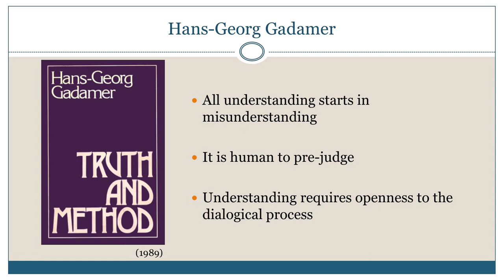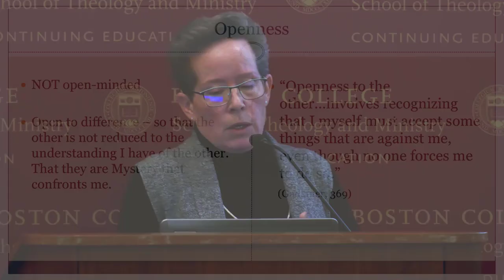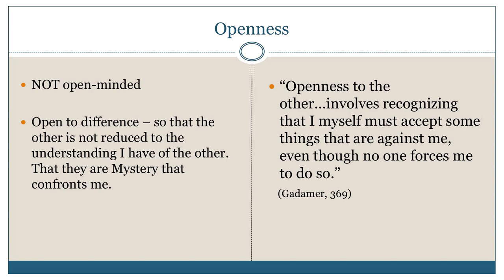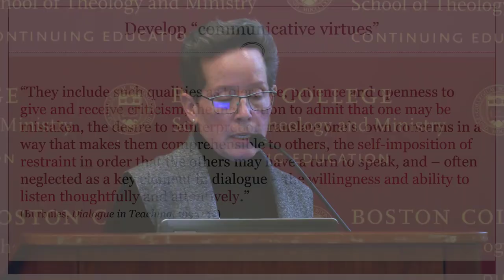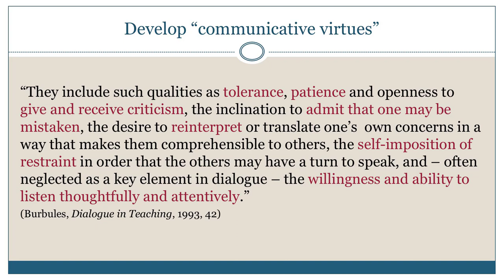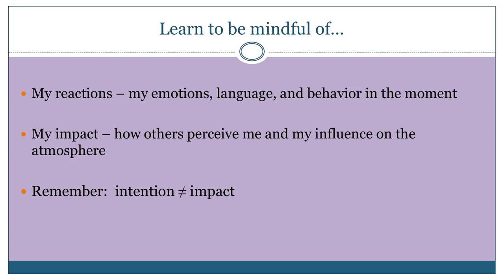Openness and Communicative Virtues